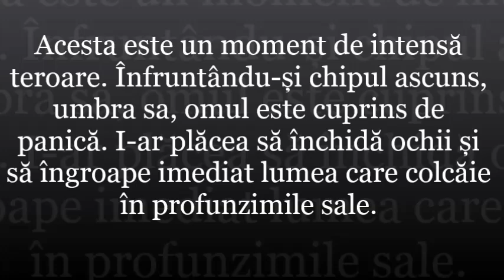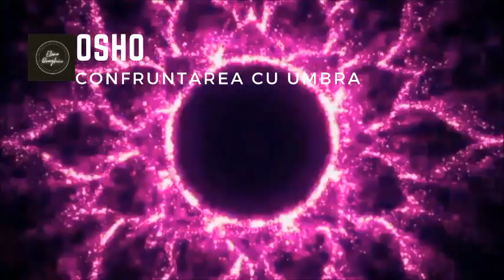Confruntarea cu umbra.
Dacă doriți să susțineți acest canal , o puteți face accesând linkul de mai jos către contul meu de donații deschis pe
LINK DONAȚII: